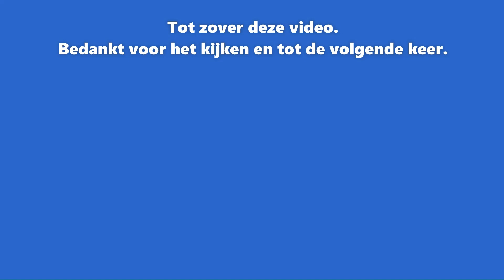Euro Truck Simulator 2 vid 175 Lossen in Verona. 👀🚛👍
In deze video ga ik naar mijn losadres in Verona in Italië.
Het is jammer genoeg een rit door de nacht.
Maar het is niet anders, er moet op tijd gelost worden.
Toch wens ik je veel kijkplezier en hoop dat je geniet van weer een rit met de M.A.N TGX.

In this video I go to my unloading address in Verona, Italy.
Unfortunately, it's a drive through the night.
But there is no other way, it must be unloaded on time.
Still, I wish you a lot of viewing pleasure and hope you enjoy another ride with the M.A.N TGX.